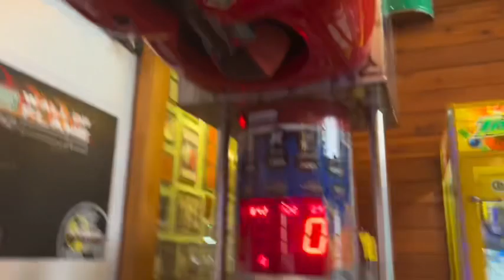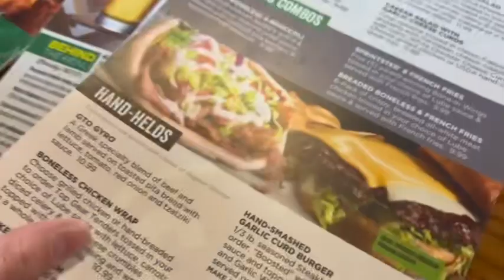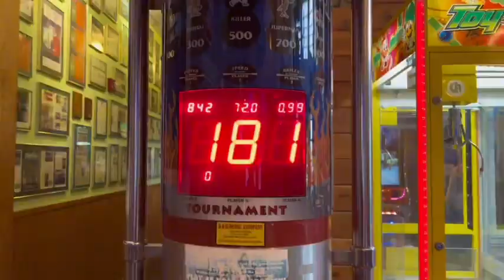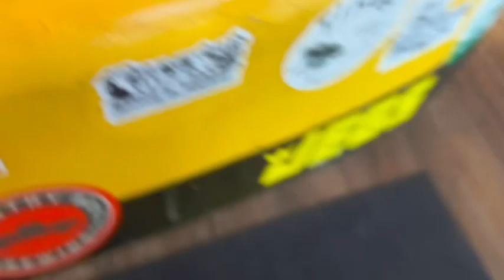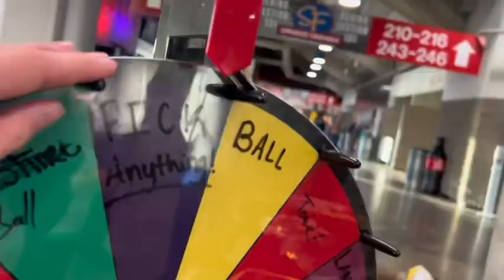Harlem Globetrotters Vlog!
The long-awaited (for me) Harlem Globetrotters game, has arrived! I’ve been waiting to film this since February and waiting to go there since Christmas!